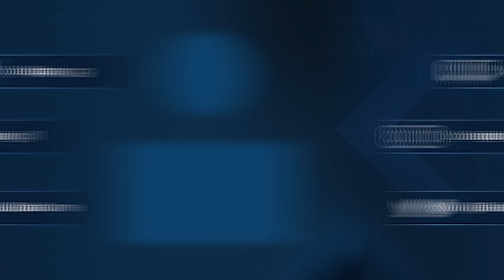🔥MEJOR MAZO para hacerle COUNTER A TODOS en el TORNEO TRIPLE ELIXIR🏆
Music | Arcade by Declan DP